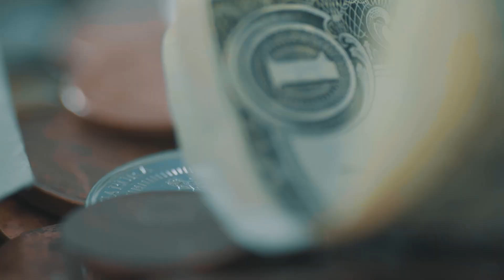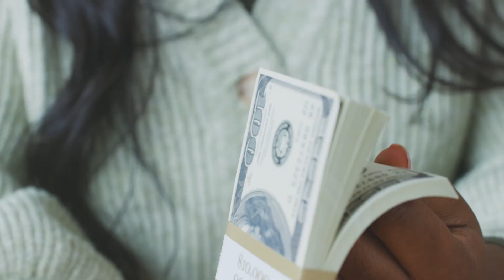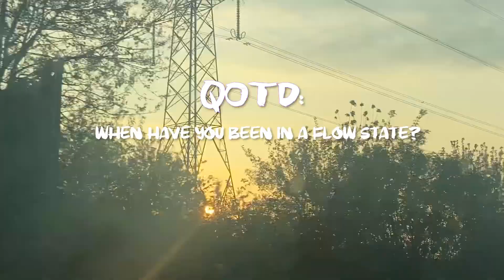why I can't find inner peace in London...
Today I went on a last minute shopping trip in London for the big move to Saint Lucia. In this video, I reflect on my relationship with London City and why I feel that city culture can sometimes be toxic to our mental health. We develop The Materialist Paradigm, the world view that without material wealth, we are less.

Hope you guys enjoyed this one! See you tomorrow!

ACT I: Concrete Jungle - 0:00
The Shopping Vlog - 2:30
ACT II: Materialist Paradigm - 9:46